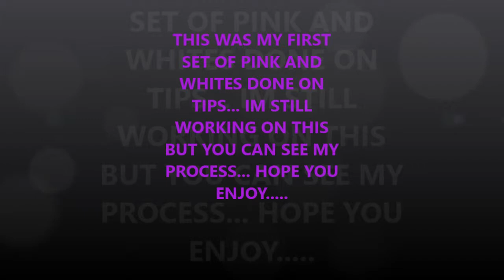HOW TO DO PINK AND WHITE NAILS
NOW THIS IS MY FIRST TIME DOING THESE ON TIPS.. I AM LEARNING ALSO.. SO WHY NOT SHOW YOU GUYS MY PROCESS... THERE ARE MANY DIFFERENT WAYS TO DO THESE NAILS.. I SAY TRY THEM ALL AND SEE WHAT WORKS BETTER AND GETS THROUGH YOUR CLIENT FASTER.. REMEMBER TIME IS MONEY... THIS IS A SET A NAILS ALL TECHS SHOULD LEARN TO INCREASE MONEY.. WHERE A SHORT SET CAN START AT $50... SO THINK ABOUT IT AND GET TO PRACTICING.. I WILL BE POSTING OTHER WAYS TO DO THIS ALSO.. LOOK OUT FOR THAT VIDEO... PRODUCTS USED IS CND... SCULPTING PINK AND WHITE... YOU CAN USE WHATEVER YOU LIKE... NOW THIS LINE CAN DRY FAST SO FIND WHAT WORKS FOR YOU AND YOUR SPEED...